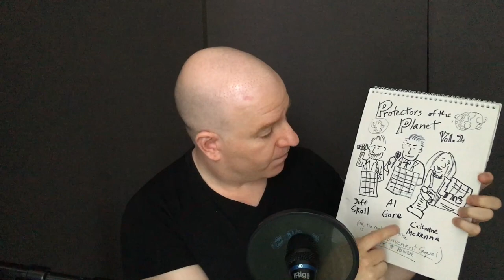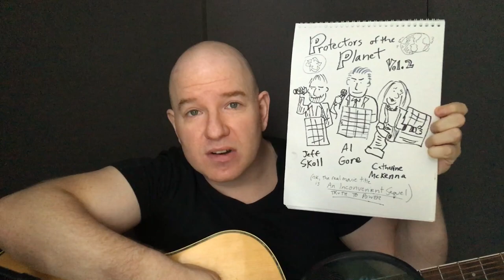An Inconvenient theme song | Extended Director's Cut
If you're curious as to what I cut out of my videos, here's an Extended Director's Cut of my An Inconvenient Sequel: Truth To Power theme song video. (The Director being me.) In this cut, I'm rambling for 7 minutes. I figured Catherine McKenna, Canada's Minister of the Environment and Climate Change, wouldn't have 7 minutes to waste, so I cut it down to 3 minutes for that other version. So I've basically given her an extra 4 minutes to go save the world. Oh, and if Al Gore and Participant Media's Jeff Skoll are watching, I've given them 4 extra minutes of planet-saving too. But hey, I'm no hero... I'm just doing my part! 🤣 The story: On July 21, I was about to attend that evening's Toronto premiere of An Inconvenient Sequel. Al Gore, Minister of the Environment & Climate Change Catherine McKenna and billionaire activist film producer Jeff Skoll were going to be there in person! To help them promote the documentary (which is a sequel to the global warming doc An Inconvenient Truth), I drew a new poster and wrote a theme song. If my poster and song don't save the world, I don't know what will!